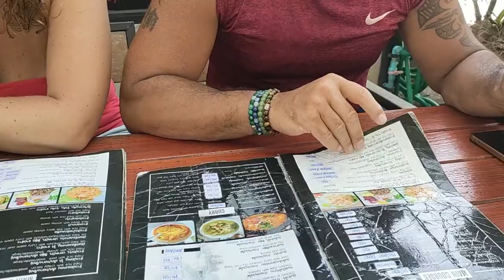Bon restaurant à Koh Samui - Nathon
Bon restaurant à Koh Samui - Nathon. Conseil d'expat : où bien manger à Koh Samui - Bon restaurant près du port de Nathon. Comment trouver un bon restaurant à Koh Samui ? où bien manger à Koh Samui ?  Mes amis Audrey et Cédric m'ont accompagnée dans cette dégustation et je montre aussi 2 plats que nous avions dégustés avec mon amie Stéphanie 8 jours plus tôt.

➡️ Cédric en Thaïlande est le nom de la chaîne You Tube de mon ami Cédric, je vous invite à le suivre en vous abonnant à sa chaîne.

"Vis ma vie d'Expat à Koh Samui". Dans ce Koh Samui vlog, je partage une adresse d'un bon restaurant à Nathon, un établissement tenu par des Locaux, fréquenté par des Locaux.

➡️ Coordonnées du restaurant  SALAD RESTAURANT à Koh Samui (Nathon)

00:00 Bon restaurant à Koh Samui - Nathon
00:20 Avec Audrey et Cédric de l chaîne YouTube @cedric-en-thailande
02:00 Quels sont les meilleurs restaurants à Koh Samui ? où bien manger à Koh Samui ? Bon restaurant sur le port de Nathon à Koh Samui
06:00 Localisation de Salad restaurant :  comment trouver un bon restaurant à Kho Samui